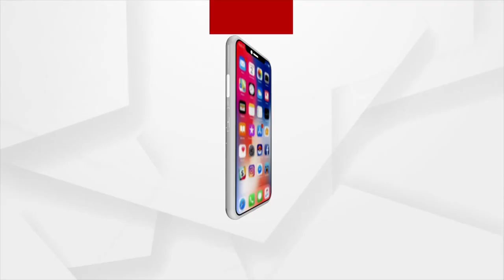Anganwadi Workers Protest Enters 16th day